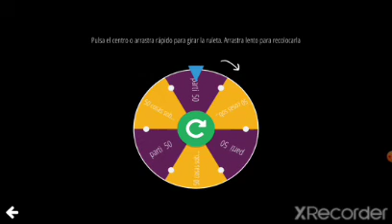nueva atuazacion de party craft